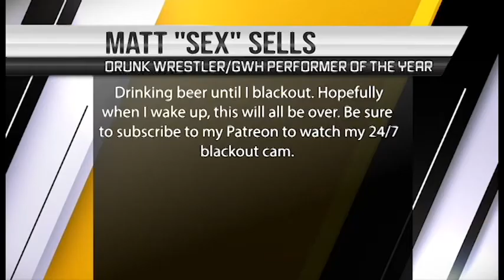World Walker News 1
A new segment where we tackle the breaking news in independent wrestling.

This time we deal with the Covid-19 and the isolation of wrestlers.